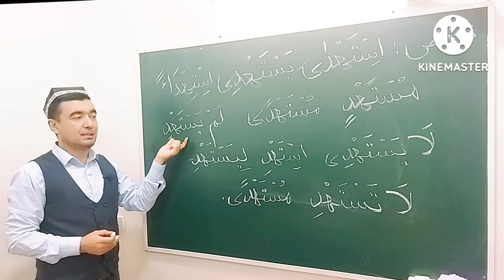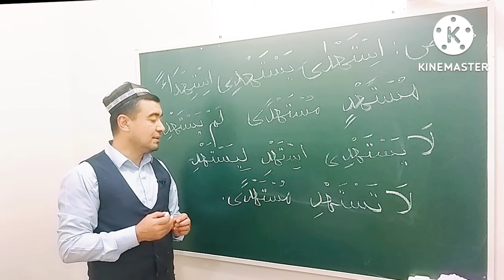SULOSIY MAZID, 10-BOBINING NOQISGA MISOL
✅ TAYSIRUS SARF. SULOSIY MAZID, 10-BOBINING NOQISGA MISOL:

إِسْتَهْهدٰى يَسْتَهْدٍى